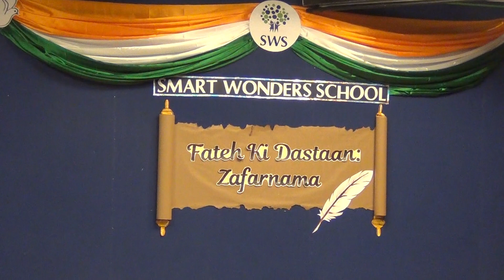Fateh Ki Dastan Zafarnama Part 1